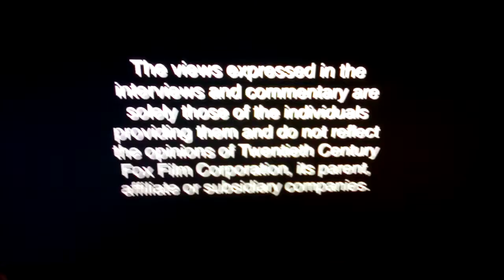Opening/Closing To Die Hard 2010 (2013 Reprint) Blu Ray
Die Hard is my Mother's Favorite Christmas movie

"i have a machine gun now. Ho Ho Ho"

1: loading screen
2: Attention Screen
3: Commentary Notice
4: Main Menu
5: TCFHE Blu ray Logo
6: FBI Warning Signs
7: 20th Century Fox logo (1988)
8: Begin.

Closing:

1: The End.
2: Panasonic Blu ray Logo